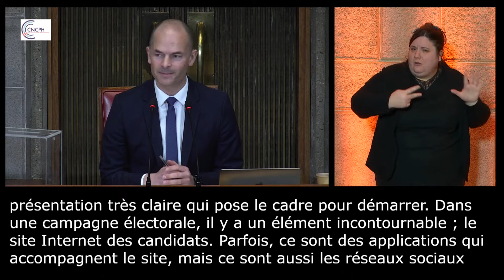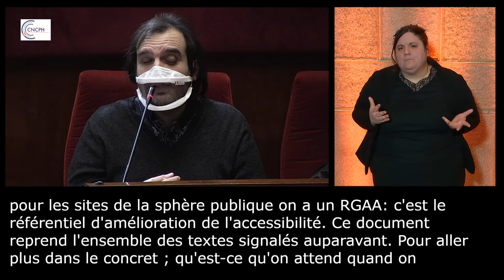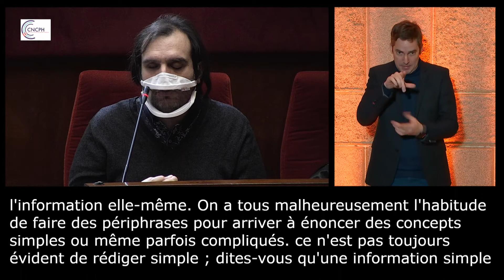Observatoire : l'accessibilité des sites internet des candidats aux élections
Lancement de l'observatoire de l'accessibilité des campagnes électorales et des scrutins de 2022 le 27 janvier 2022 au Conseil économique, social et environnemental (CESE) : intervention de Fernando Pinto da Silva, président de la commission accessibilité, conception universelle et numérique du CNCPH, sur l'accessibilité des sites internet des candidats aux élections

Transcription et interprétation LSF simultanées assurées en temps réel.